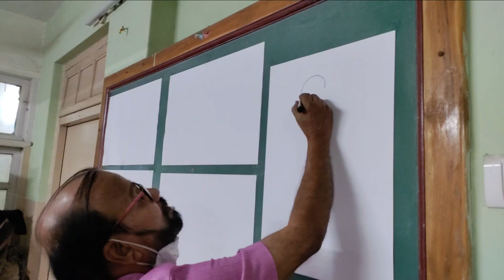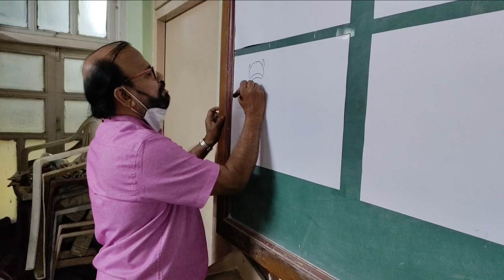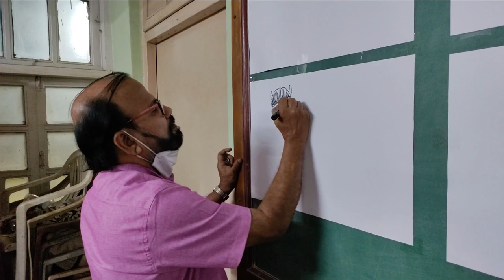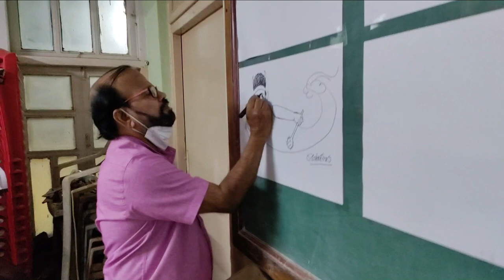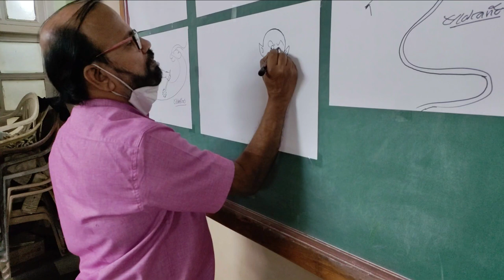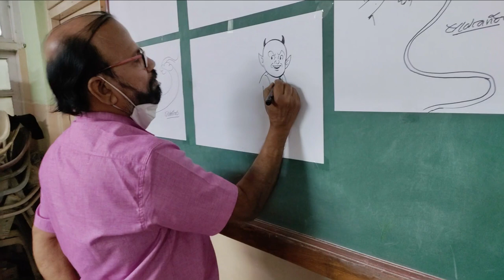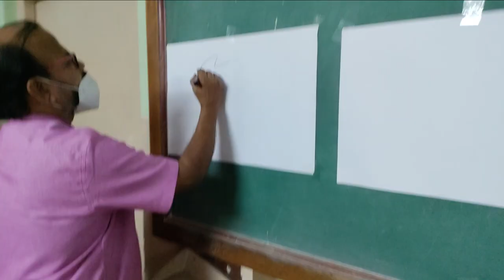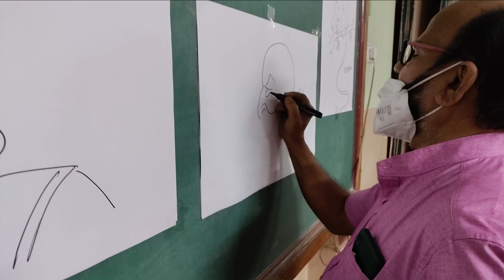Felicitation to Cartoonist M. MOHANDAS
Keraleeya Samajam Dombivli felicitated M. MOHANDAS, renowned cartoonist and creator of popular cartoon characters KAPEESH, MAYAVI , LUTTAPI, KUTTOOSSAN, DAAGINI, RAMU SHYAMU and Artist of AMAR CHITRA KATHA STORIES LIKE SWAMI AYYAPPAN, THACHOLI OTHENAN, MARTHANDA VARMA, KAYAMKULAM KOCHUNNI, VELITHAMBI DALAVA etc.
KSD office bearers were glad to meet an active ex member of Keraleeya Samajam with such talent and fame. Shri. Mohandas ' instantaneous sketching of his cartoon characters was a cherry on the cake.
Shri .Mohandas was a resident of Pandurangwadi, Dombivli from 1971 to 1982, when he worked for Rangarekha Features Pvt. Ltd. who were the pioneers in creating Indian fiction super heroes under the leadership of none other than our beloved Late Anand Pai.
Shri .Mohandas was active in Samajam activities too.. from organising and judging Drawing competitions to assisting make up man during annual days he gave his time and energy to this HOME too
He has been a freelance artist since 1982..yes... WORK FROM HOME is new to us but not him and is living a simple serene life in Irinjalakuda, his hometown in Thrissur with his wife, children and grandchildren.